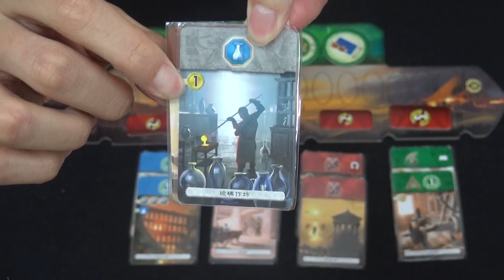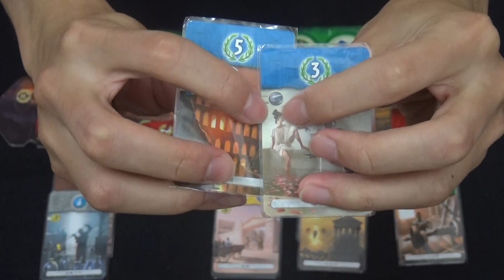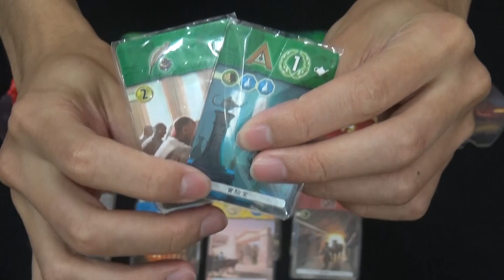骰玩一定玩：七大奇跡對決 (7 Wonders Duel) 介紹影片